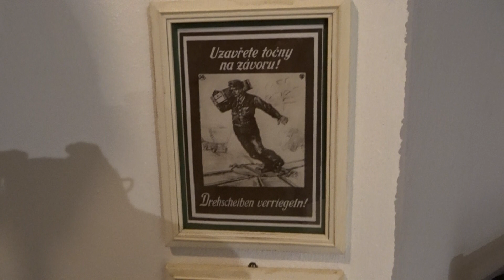Muzeum Tatry (kuźnia)